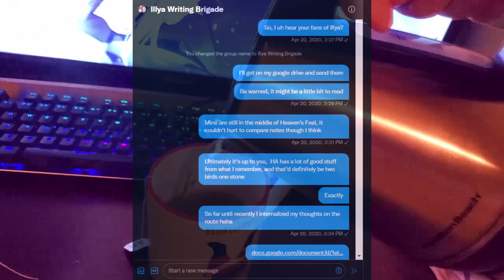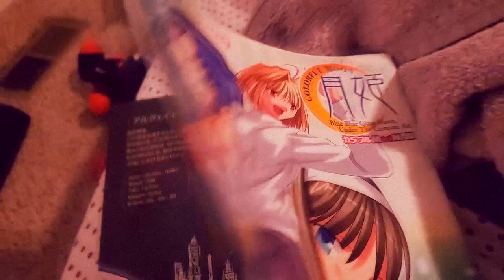Ode to Winter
I don't know if you'll ever see this, but hey, this ones for you.  No matter where you are in the world, I hope you're doing alright.  No matter how you feel about things, I love ya.  You were my first actual friend who I could talk to about anything for hours on end, and I'll always cherish that, as well as all the memories that came with it.  Life just turns out certain ways sometimes I guess.  I just hope you're doing alright.  Take care of yourself, okay?

With love,
Alice